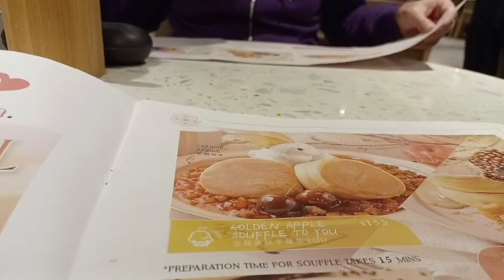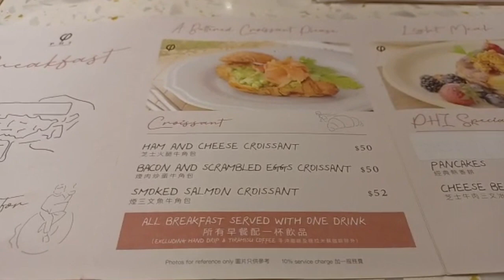Souffle and pancake breakfast at PHI in Central, Hong Kong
We had breakfast at PHI Coffee & Pancake, a fashionable restaurant at Stanley street, Central. The souffle and pancakes were delicious but it was the flowers, decorations, and ambiance which made the place special. It's a good place to have a relaxing weekend breakfast.